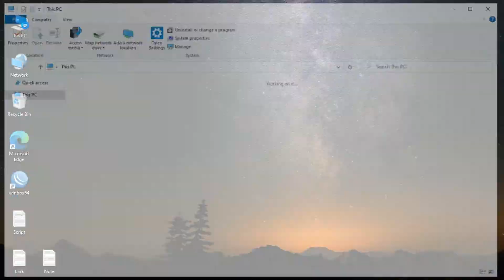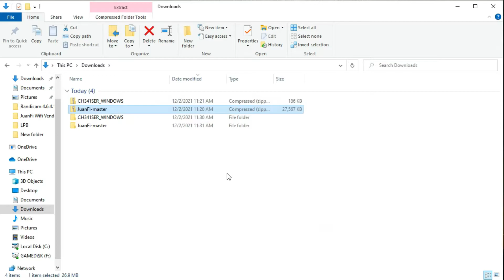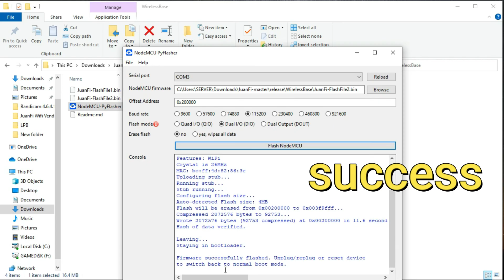HOW TO FLASH BIN (WIRELESS AND LAN BASED)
- USB DRIVER x64